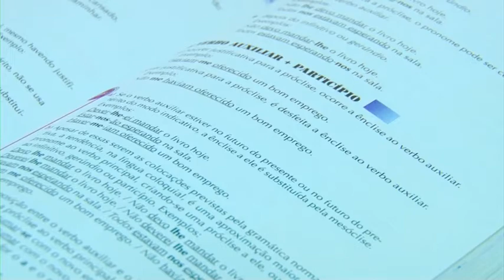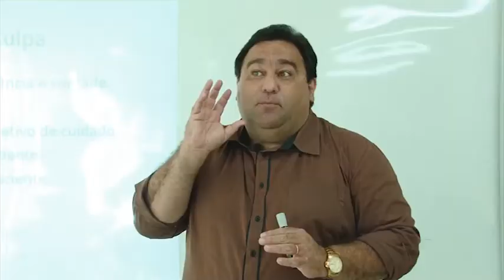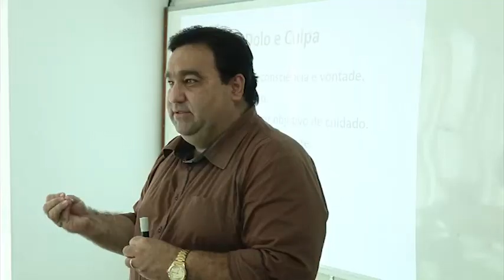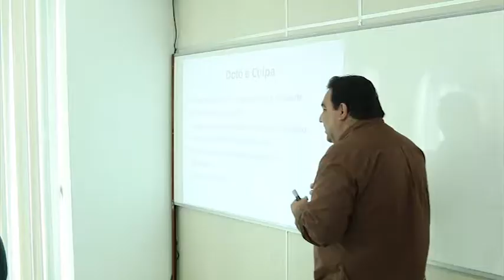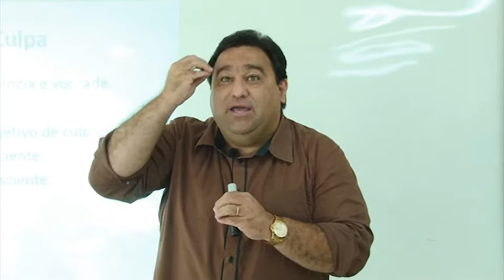Dicas TJPE - Direito Penal - Aula 03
TJPETV: Hoje é dia de Direito Penal! Confira as dicas na 3ª aula do professor e servidor Renato Dantas para o ConcursoTJPE2017!

Conteúdo produzido pela Assessoria de Comunicação do Tribunal de Justiça de Pernambuco